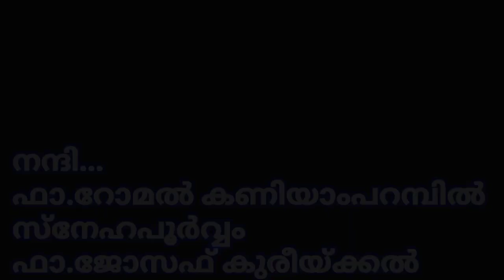കോടനാട് ഇടവകയിലെ നാൽപതാം വെള്ളി ആചരണം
വിശുദ്ധിയോടെ നമുക്ക് വിശുദ്ധവാരത്തിലേക്ക് പ്രവേശിക്കാം സ്നേഹപൂർവ്വം ഫാ.ജോസഫ് കുരീയ്ക്കൽ